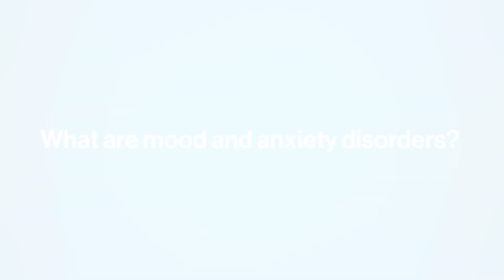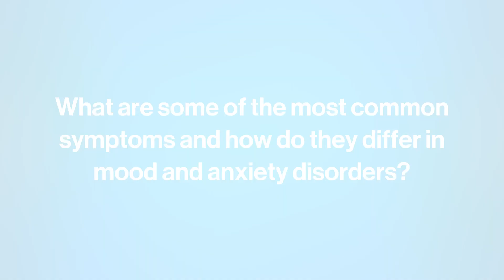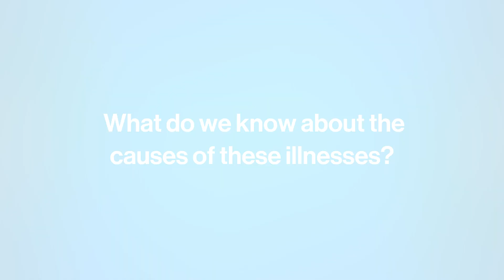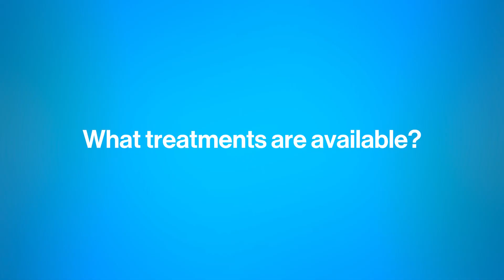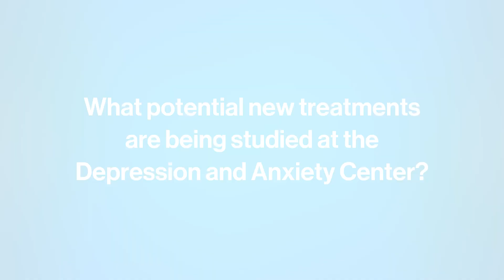Understanding Mood and Anxiety Disorders: What You Need to Know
Dr. James Murrough, Director of the Depression and Anxiety Center for Discovery and Treatment and a Professor of Psychiatry at Icahn School of Medicine, discusses what you need to know about Mood and Anxiety disorders.